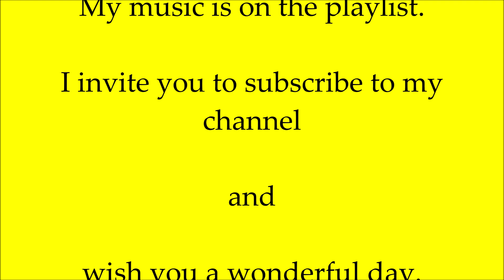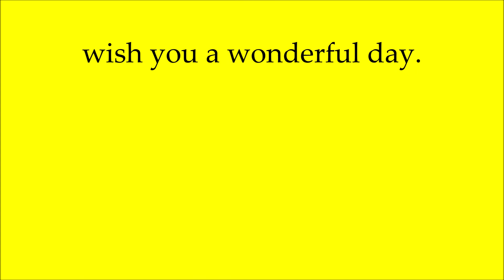The Journeys of Life and Soul with Andrea Your Holistic Coach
The journey of life dwells in the journey of the soul.
My books on Amazon
In the meantime, I wish you a wonderful day.